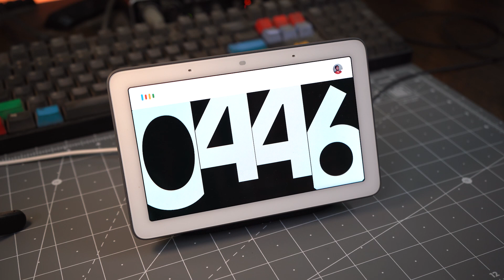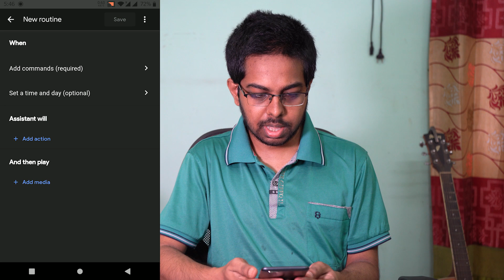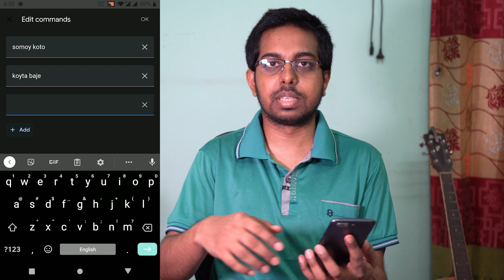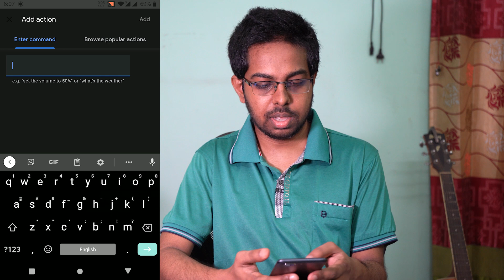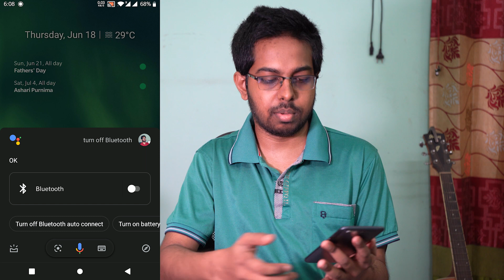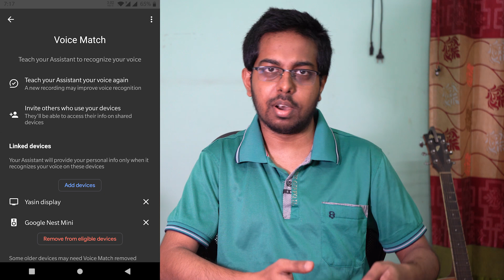Bangla Commands in Google Smart Speakers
Google assistant does have Bangla in India but not in Bangla (Bangladesh) language, Also Bangla (India) doesnt works with Google's smart speakers yet.  Anyway you can use this tutorial to create custom smart commands.